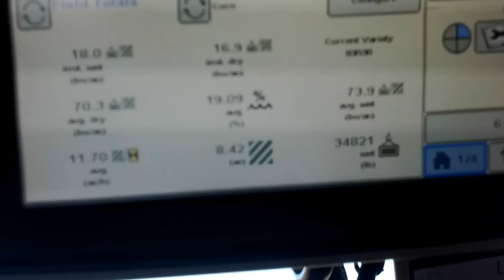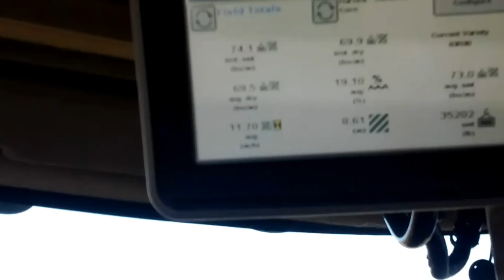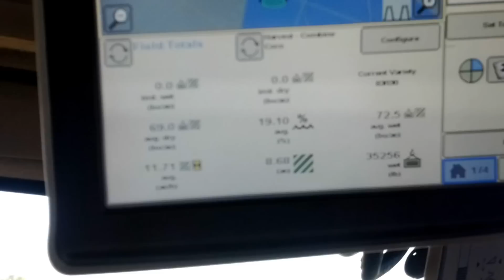2012 Drought Effect on Corn Yield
This is the second field of our 2012 harvest.  The first field several miles away (same variety of corn) yielded 150 bushels/acre.  Really good considering the severity of the drought.  A change in soil type and possibly even less rainfall has, at least for the first 15 acres of the second field, yielded only 68 bushels.  Nearly 120 bushels below what the same area produced in 2011.